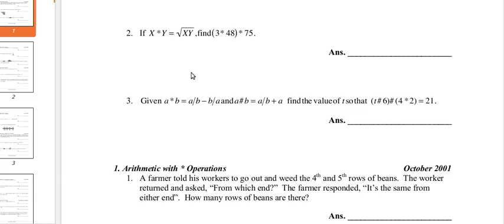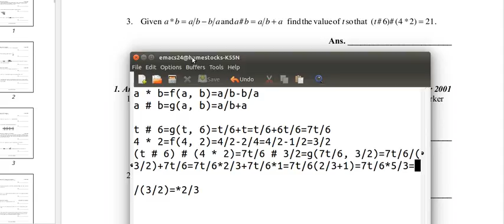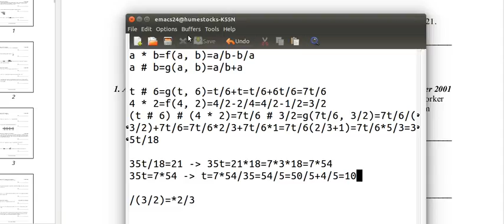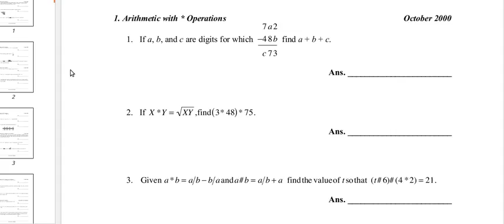MAML, Arithmetic with * Operations: Multiple Functions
This is a MAML (Maine Association of Math Leagues) problem from October 2000 (Meet 1 of 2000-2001), Round 1, Problem 3

I think in this video, I emphasized that today's problems were harder which is true, but they're not _that_ much harder so don't get scared or anything.

Also, turn the captions on to understand the audio better.